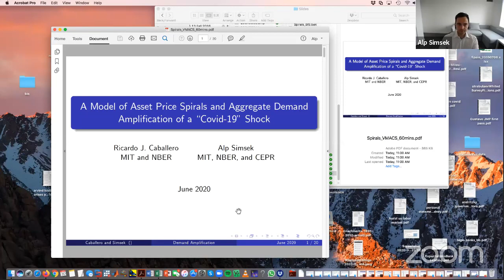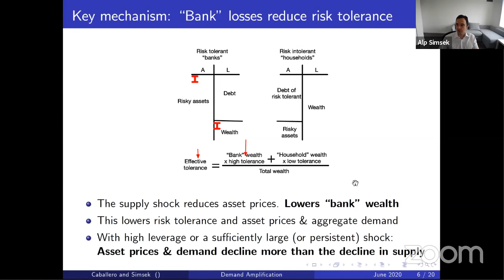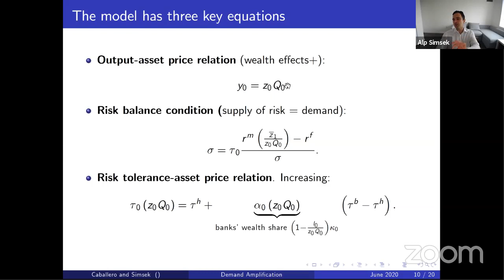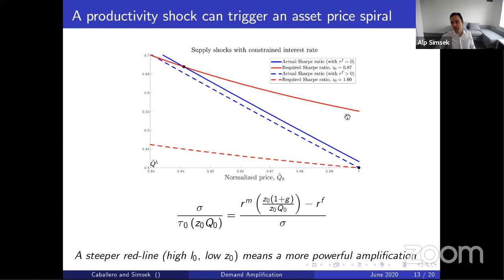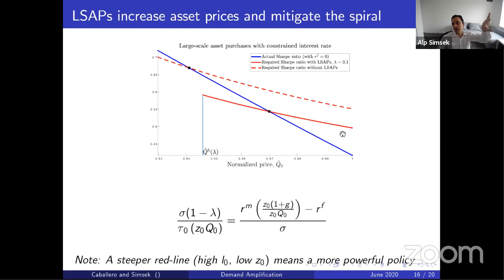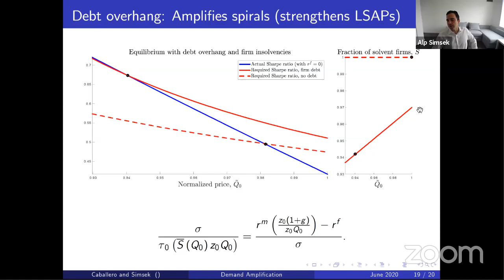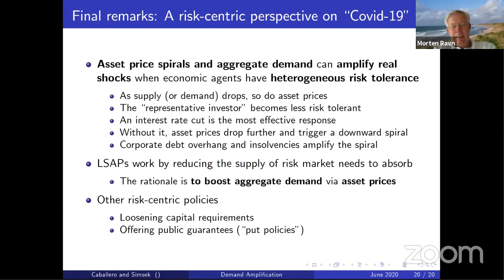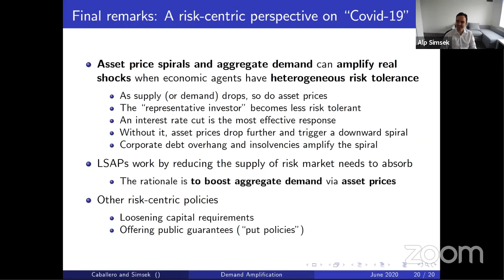VMACS - Virtual Macro Seminar